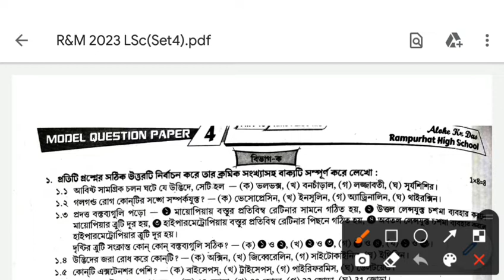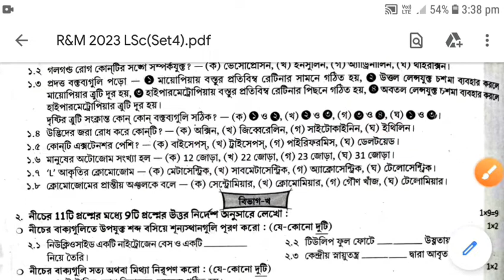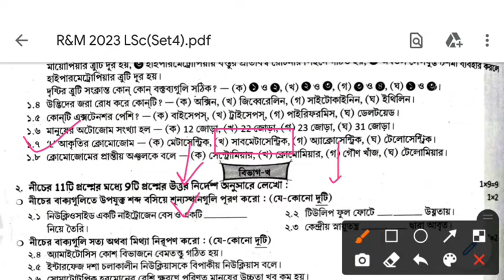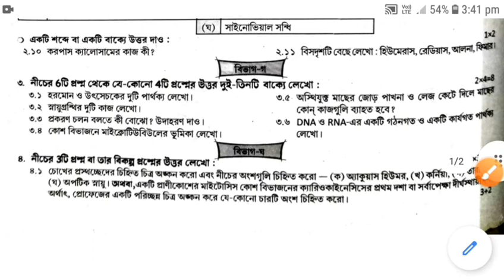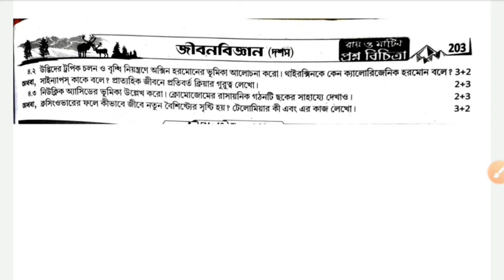madhyamik 2023(class 10)Ray & Martin Question bank Life Science set 4 Solve 1st summetive(volume 1)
madhyamik 2023 (class 10) Ray & Martin Prasna bichitra Life Science Solve first summetive(volume 1) model set 4